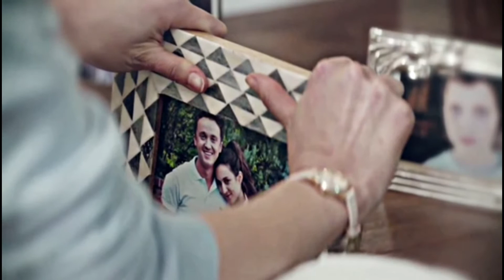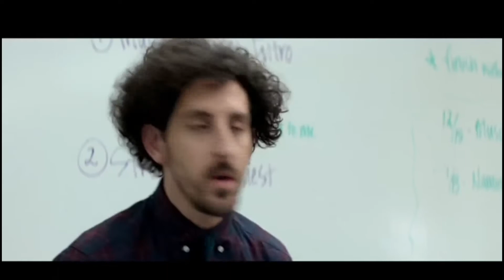Feed-Heaven's Gate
Fandom:Feed
Song:Heaven's Gate-Michael Shuman
Program:Filmora Go